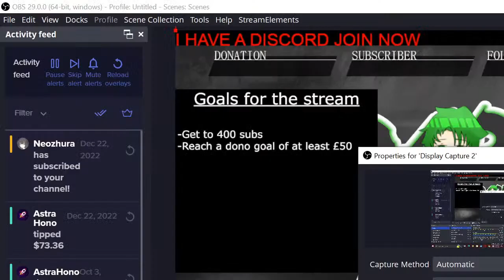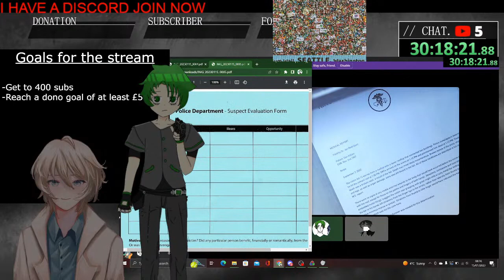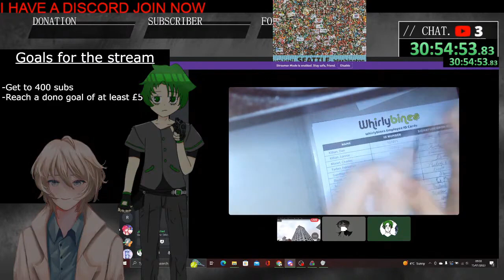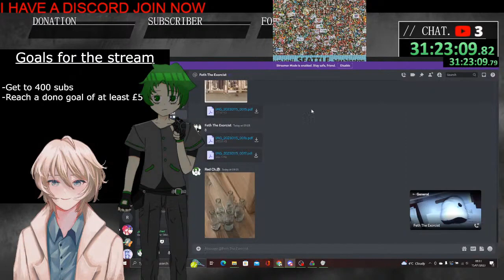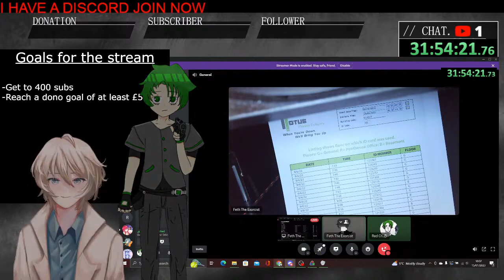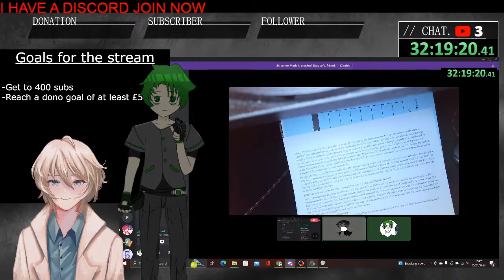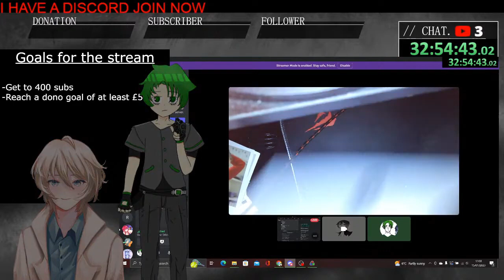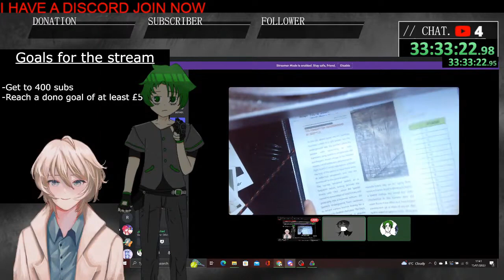【50 Hour Stream Highlights】Solving a mystery with FethTheExorcist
This was a game I played during the third part of my 50 hour stream with @feththeexorcist